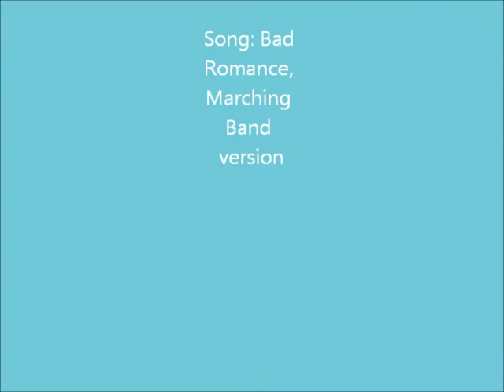Dripping Paint Nails